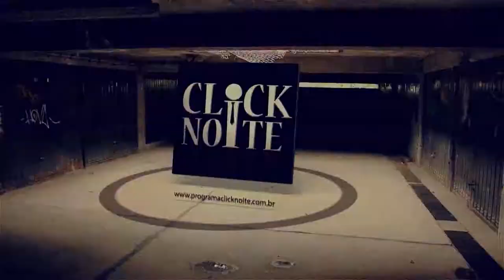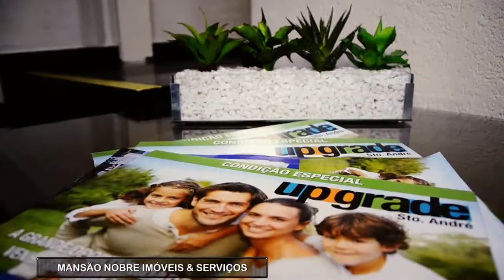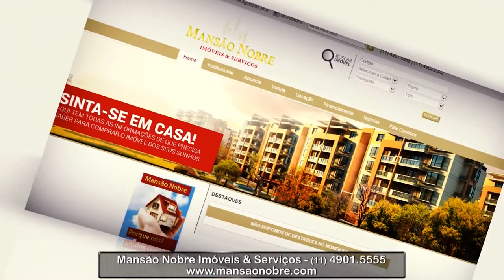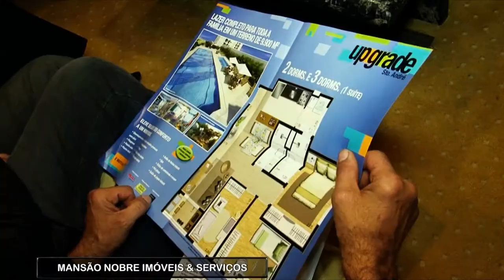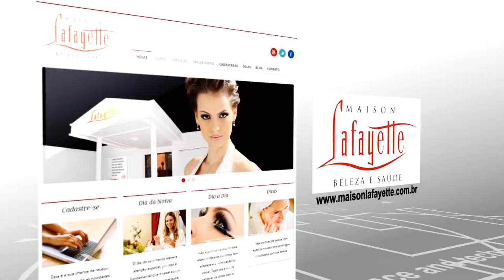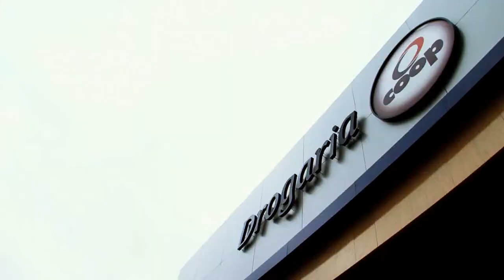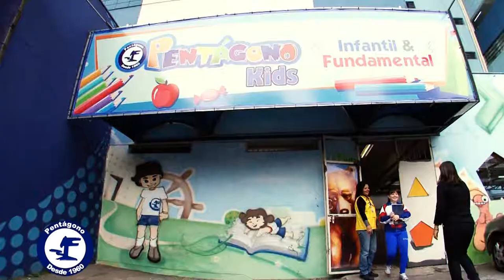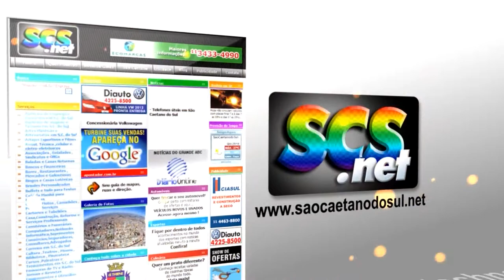PROGRAMA CLICK NOITE - 15/08/2014 - NET ABC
No Click Noite acompanhe com exclusividade inauguração da Mansão Nobre Imóveis & Serviços, Edmir conversa com Silvia Lourencini e José Roberto Lourencini. O Dir. de Operações Valdomiro Sanches, fala dos resultados da Promoção Torcida Coop. Confira a inauguração da Todeschini Golden Square.

Apresentador
Edmir Cleto
Coordenador Geral
Renato Lombarde
Cinegrafistas
Renato Lombarde e Renan Nassimbene
Edição
Produção
Mayara Barutti
Finalização: Renato Lombarde
Administrativo
Janete Minjoni
Direção Geral
Edmir Cleto